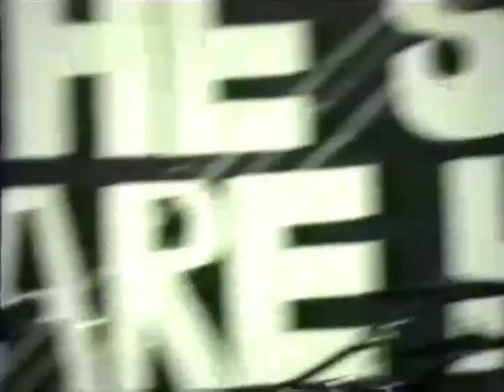Mulligan Caberet 02-03